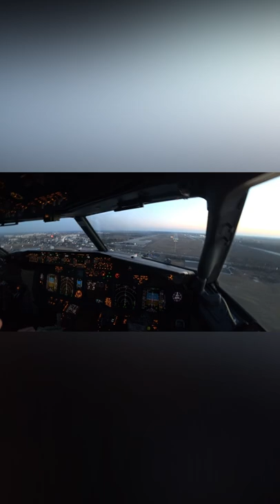Pilot Lands Left of Centerline but Buttered it